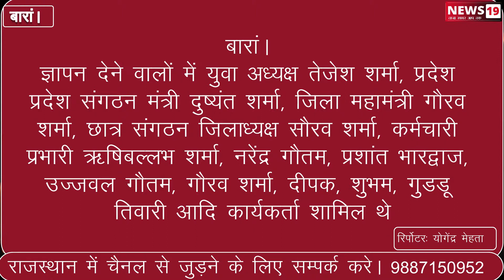बारां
ब्राह्यण महासभा ने फिल्म में आपत्तिजनक दृश्य पर प्रतिबंध की मांग को लेकर एडीएम को प्रधानमंत्री व मुख्यमंत्री के नाम सौंपा ज्ञापन